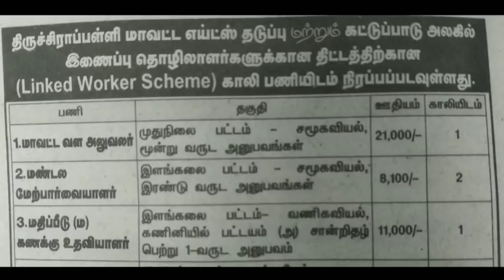தமிழ்நாடு அரசு மாவட்ட ஆட்சியர் அலுவலகம் மூலமாக வேலைவாய்ப்பு